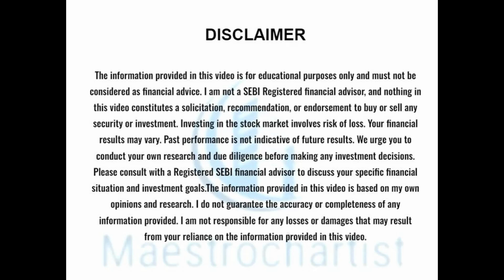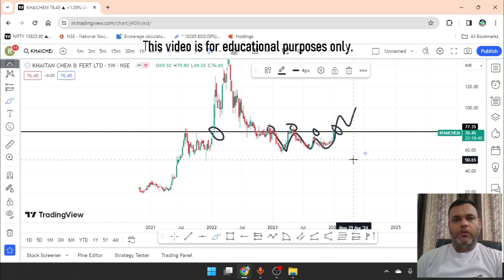Khaitan Chemicals share latest news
Khaitan Chemicals share latest news | Khaitan chemicals and fertilizers Ltd.
Dive into the stock market like a professional, with both fundamental analysis uncovering a company's true worth and technical analysis charting future price movements. We'll explore company finances, industry trends, and chart patterns like detectives.(Remember, education only, consult a financial advisor for personalized advice).

How to start sip in zerodha account me sip kaise start kare 2024 || sip || mutual fund sip stocks.

◘ Topic cover in this Video:
khaitan chemicals shares,
khaitan chemicals latest news,
khaitan chemical share,
khaitan chemical,
khaitan chemicals & fertilizers ltd,
khaitan chemicals share analysis,
chemical sector stock analysis,
khaitan chemicals & fertilizers ltd share,
chemical shares to buy,
best chemical sector share,
chemical sector stocks,
chemical sector stocks latest news,
chemical sector penny stocks,
khaitan chemical and fertilizer share,
khaitan chemicals & fertilizers ltd share news,
khaitan chemicals & fertilizers ltd share news today,
khaitan chemicals & fertilizers ltd share latest news,
khaitan chemicals share latest news today,
khaitan chemicals share news,
khaitan chemicals share price,
chemical sector ka penny stock,
radico khaitan stock analysis,
why chemical stocks are falling,
chemical sector analysis,
z stock analysis,
2 chemical stocks,
4 chemical stocks,
khaitan chemicals share